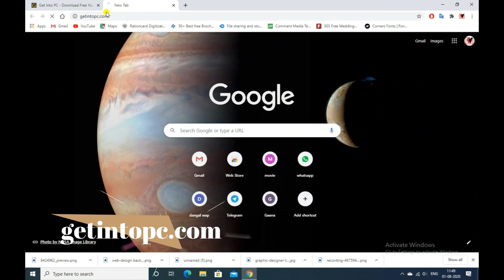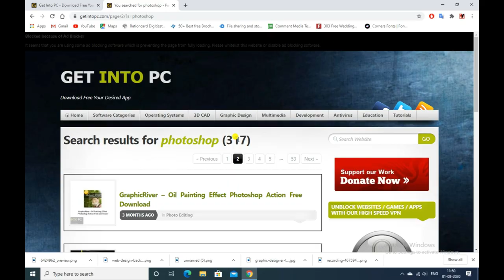Download all the software of the world absolutely free By Komal Vision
दुनिया के सभी सॉफ्टवेयर डाउनलोड करें बिल्कुल मुफ्त!

आपको पता होना चाहिए इसके बारे में ,
आप इस वेबसाइट से अपने लिए सभी प्रकार के उपयोग होने वाले Softwere को मुफ्त में डाउनलोड कर सकते है |